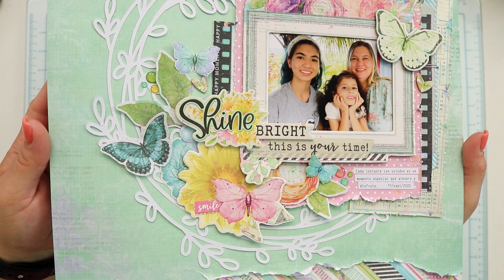Process Video: Shine Bright Layout | Guest Designer Peartree Cutfiles | Simple Stories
In this video, I’ll share the process to create this layout titled "Shine Bright" that I designed for Peartree Cutfile using the beautiful Spring Wreath design. The papers and embellishments used are from Simple Vintage Life In Bloom collection by Simple Stories.

I hope you like and enjoy this layout as much as I do! This way I know making the videos is worth the effort. Have a great day!